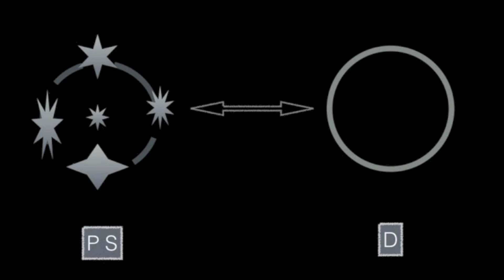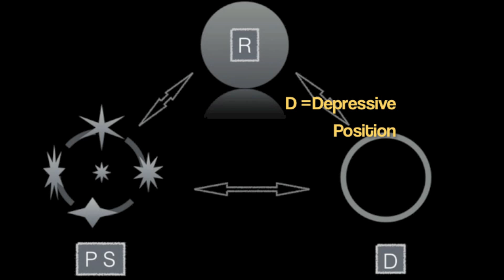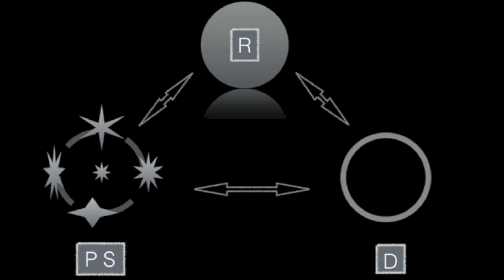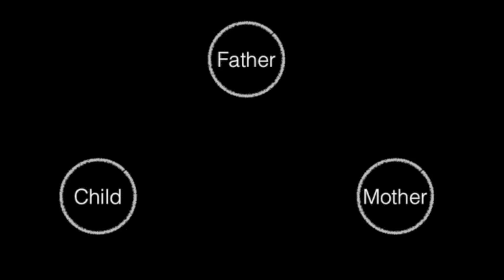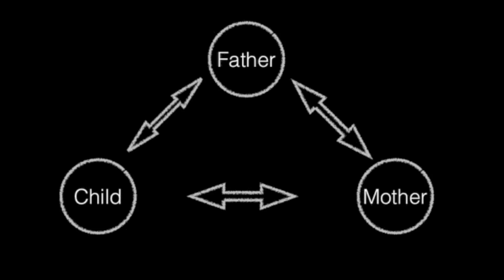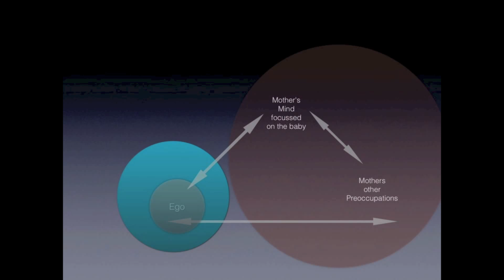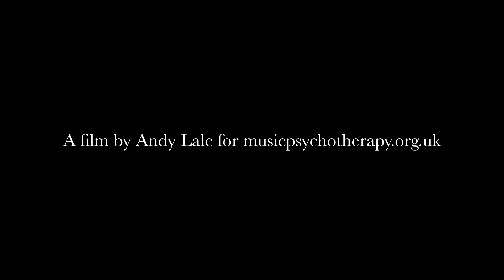Psychic Retreat in Music psychotherapy Part 1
1st Part of three video podcasts on John Steiner's concept of Psychic Retreats as it relates to Music Psychotherapy